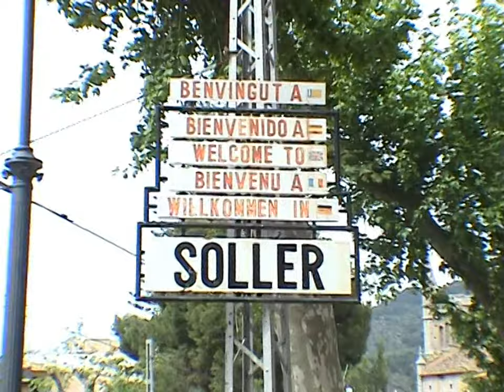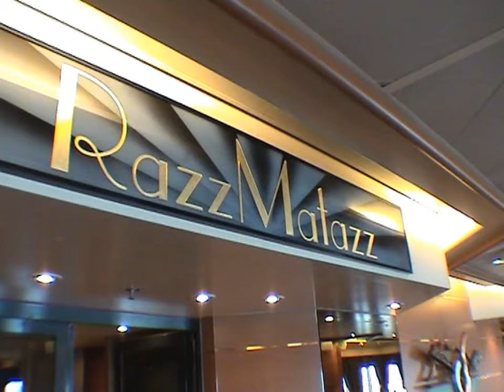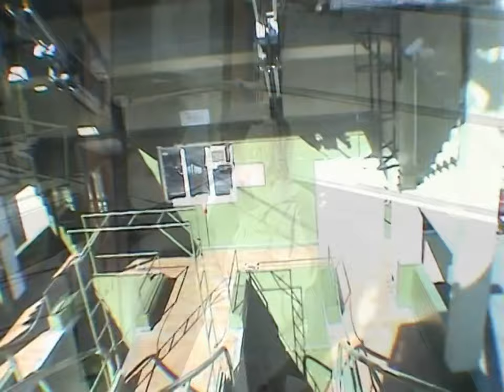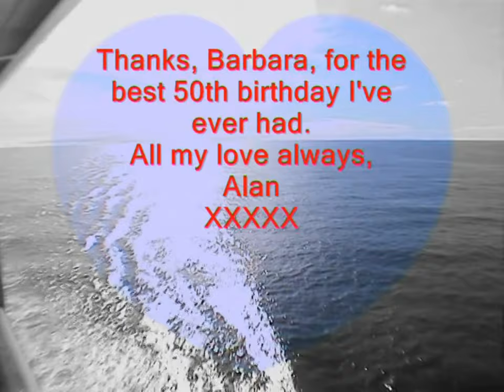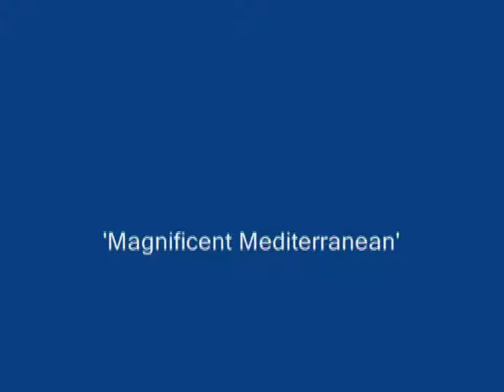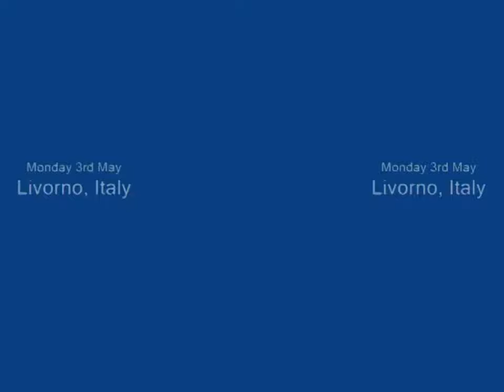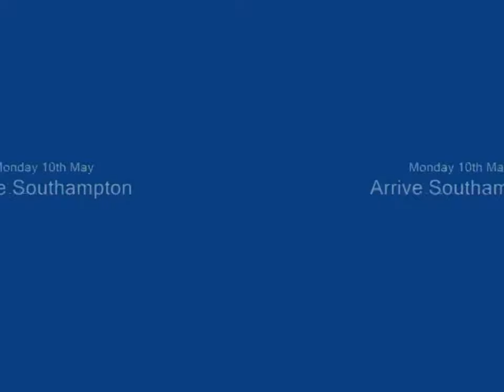Adonia 2004 Part 2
Cruise aboard P&O ship Adonia to Western Mediterranean from Southampton in UK.